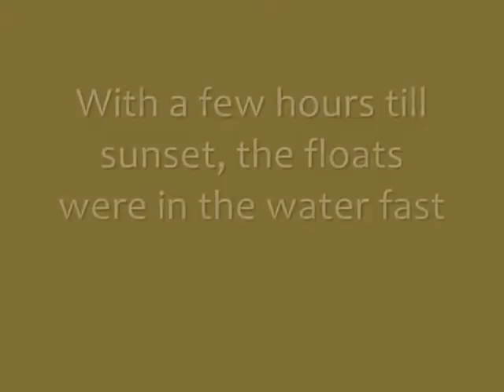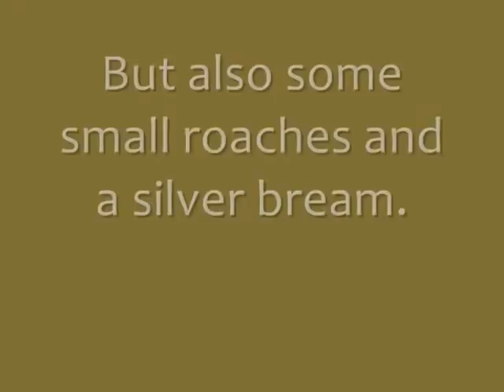Pete the Angler & brown bullhead - Piotruś Wędkowicz i sumiki karłowate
Dzikieswinie member filming angling activities as well as Ameiurus nebulosus, Rutilus rutilus and Blicca bjoerkna. The hornpout is considered a pest in Poland.